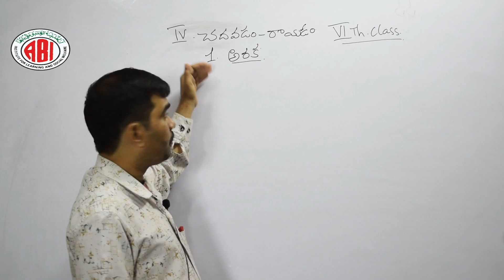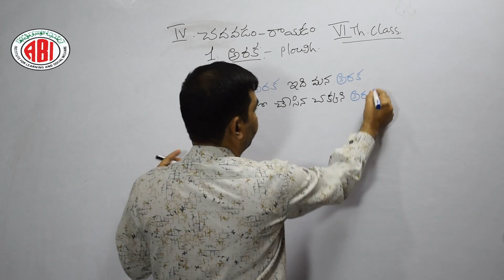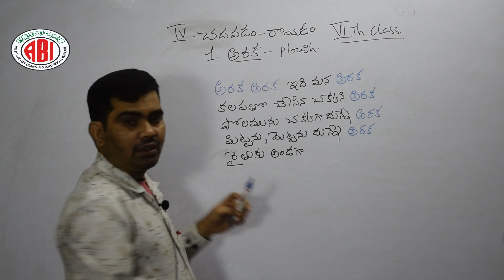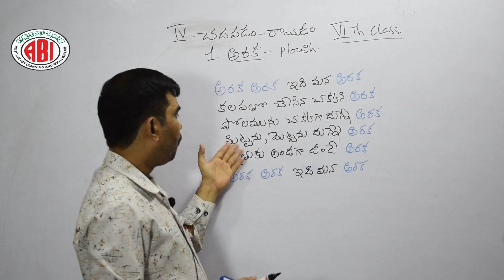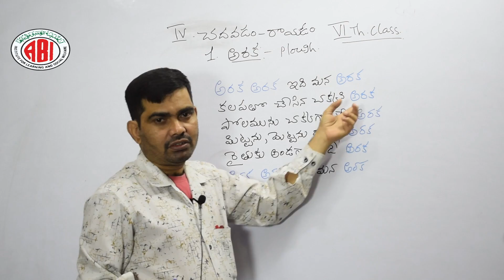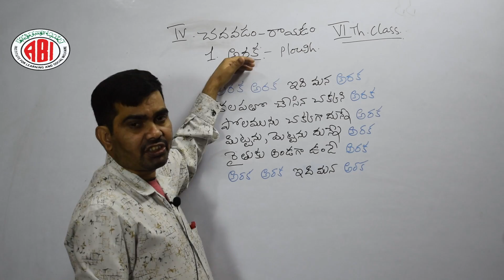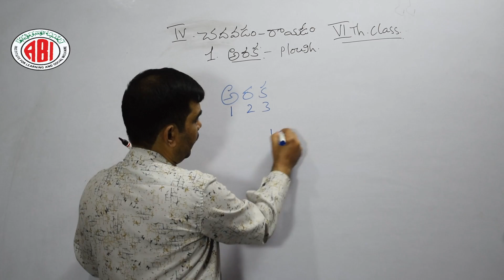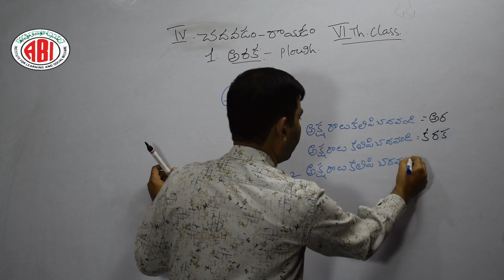6th Class_Telugu_Section 04_Chadavadam Raayadam_Lesson 01_Araka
6th Class_Telugu_Section 04_Chadavadam Raayadam_Lesson 01_Araka